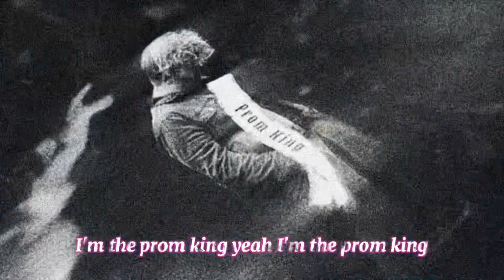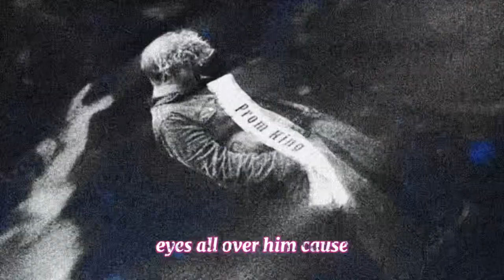Jack Walters, prod.geo - PROM KING (lyrics)